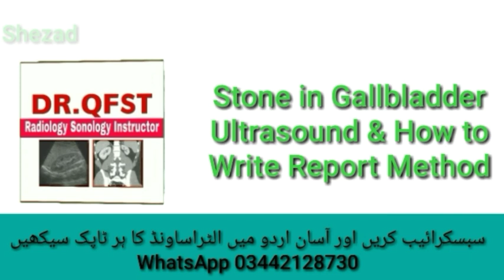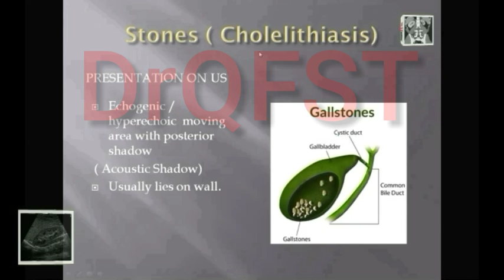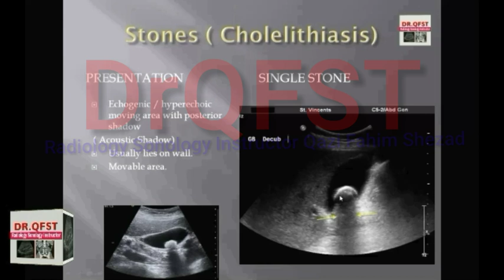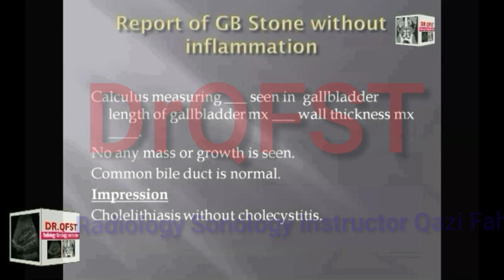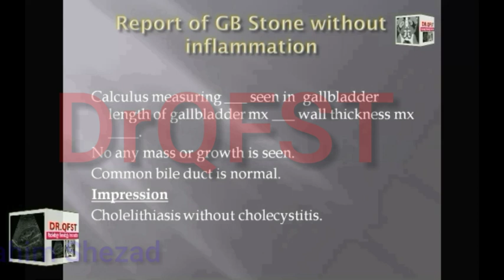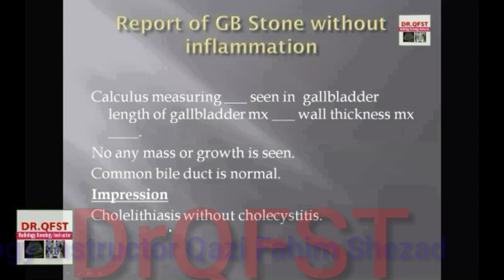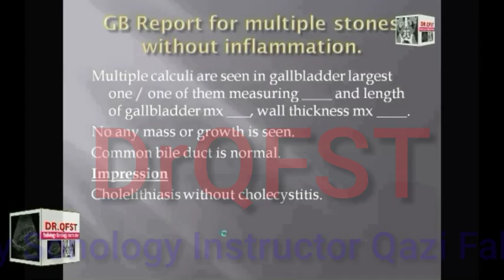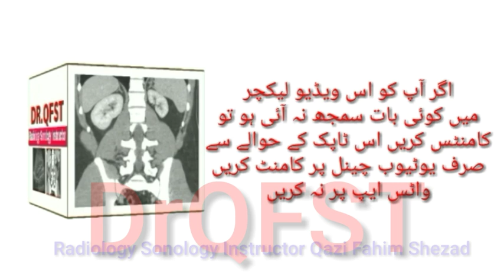Gallbladder Stones ultrasound cholelithiasis Urdu Hindi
This video is covering all about cholelithiasis on Sonography , I Also discussed how to understand , how to identify , and how to write report of GB stone , if you want to learn about cholelithiasis with cholecystitis so comment on video